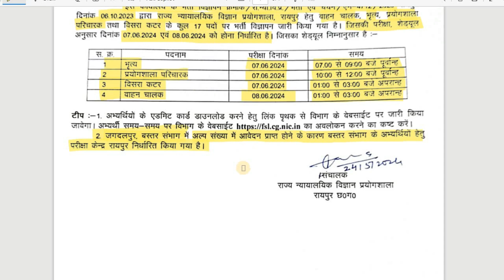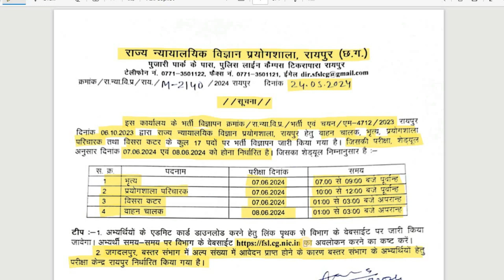CG Prayogshala Paricharak Exam Date | परीक्षा केंद्र में हुआ बदलाव - जल्द देखें वीडियो | CG New Jobs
CG Prayogshala Paricharak Exam Date | Change in examination center - watch video soon. CG New Jobs. Taken out by Chhattisgarh State Forensic Lab, Raipur. The main examination date for the recruitment of laboratory attendant, vehicle driver, servant and viscera cutter has been released by the department. Whose complete information like when will the exam be held? In how many centers (districts) will the exam be conducted? You will get to see all this information in this video

cg prayogshala paricharak admit card kab aayega
cg prayogshala paricharak exam date
cg higher education online form